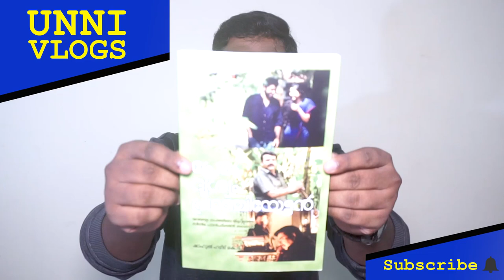Premam Drishyam Pranchiyettan Worth Read by Unni Vlogs | Author Shahul Hameed KT